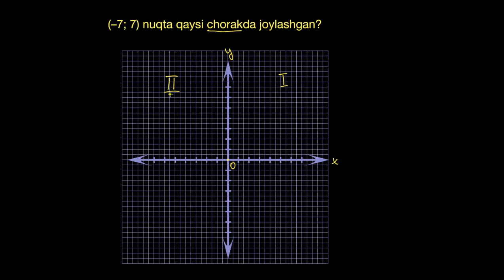Koordinata tekisligining choraklari | Koordinata tekisligi | Boshlangʻich algebra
Bu darsimizda biz koordinata tekisligining choraklarini haqida ma’lumot oʻlamiz.